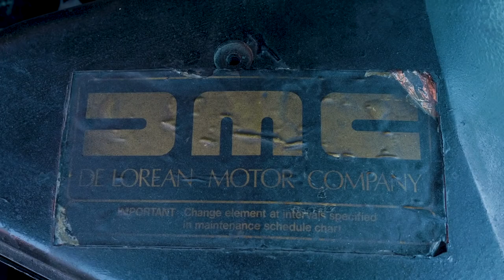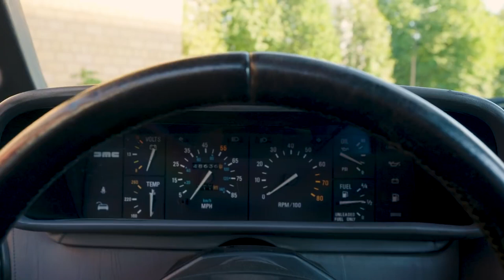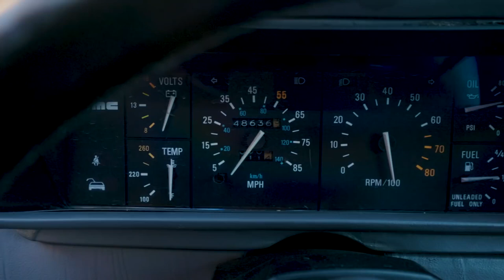DeLorean DMC-12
DeLorean DMC-12 1981 года выпуска.